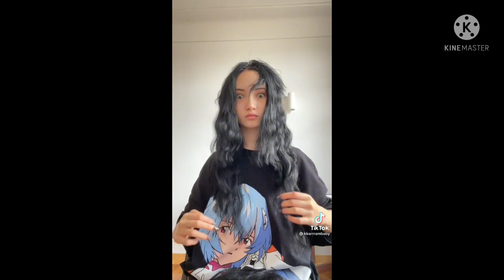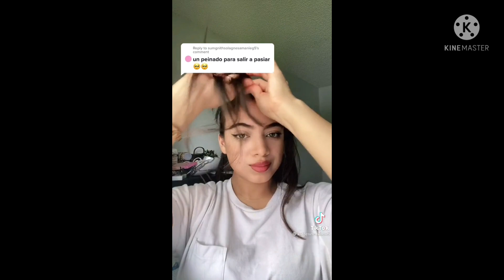Hair Transformation that makes Billie eilish think. Hair transformation Tiktok / Tiktok hairstyle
Hair transformation that makes Billie eilish think.
Billie eilish hair transformation.
Hair transformation that makes me try all these hairstyles. Tiktok hair transformation.
Tiktok hairstyle tutorials.
Hair transformation.

Tiktok Soch turmaklari.
Tiktok turmaklar 2021
Soch parvarishi va soch turmaklari